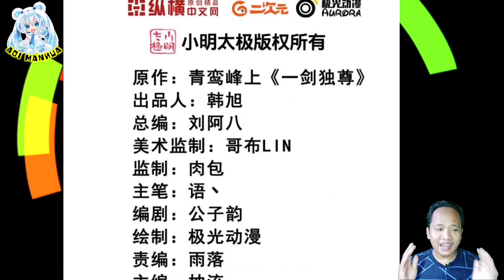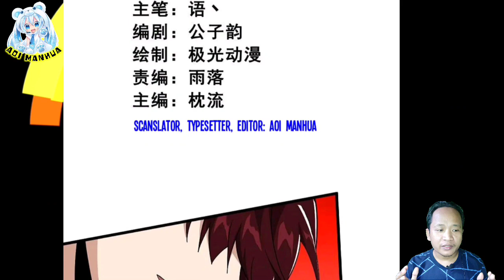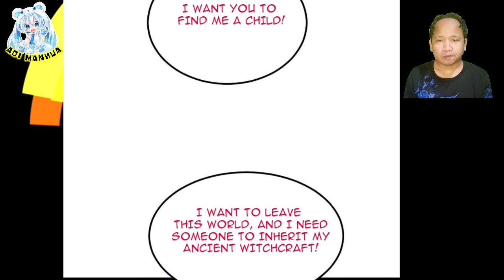[ENGLISH] Disciple ^ One Sword Dominated Chapter 320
COPYRIGHT / LICENSING